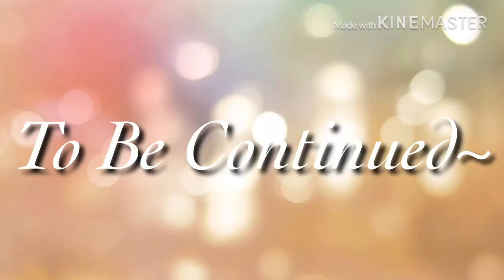The Moment We Met (Gay Gacha Life Series) Ep 9 S2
Heyyy!

Music 🎶

Intro: You & Me, Skrux

Outro: Tired, Alan Walker ft. Galvin James

Series Intro: Fall For You, Felix Palmqvist

Main Song: La Da Dee, Cody Simpson (nightcore)